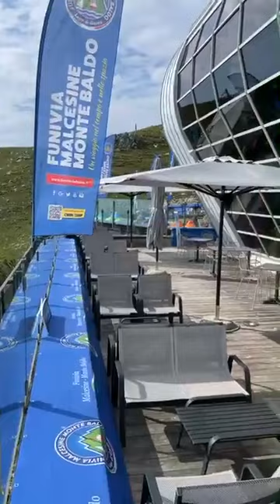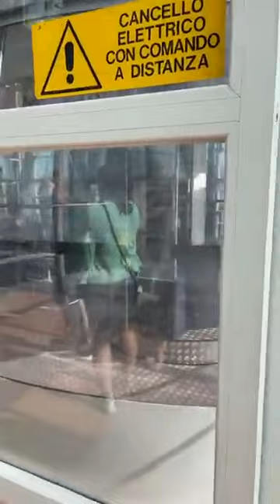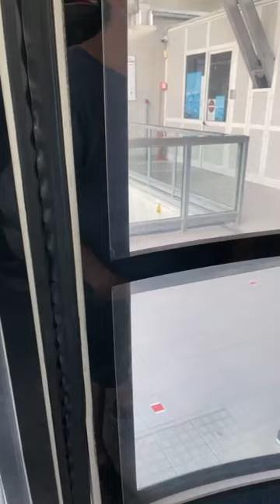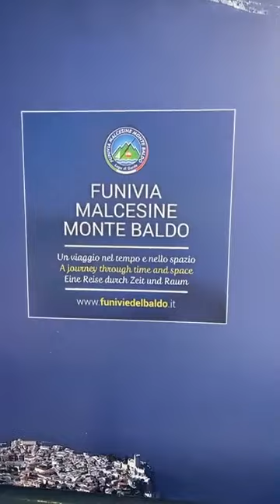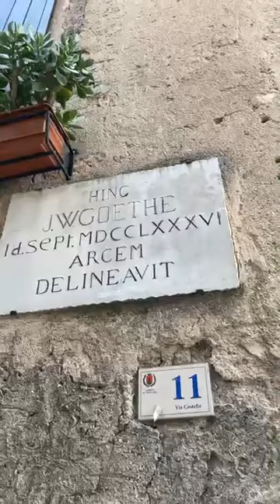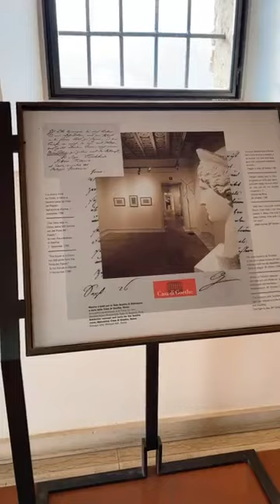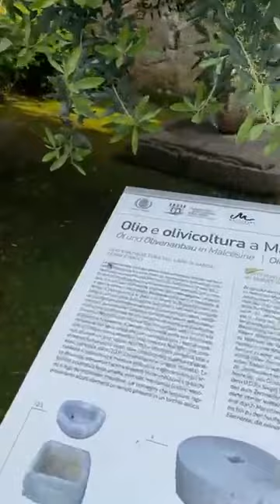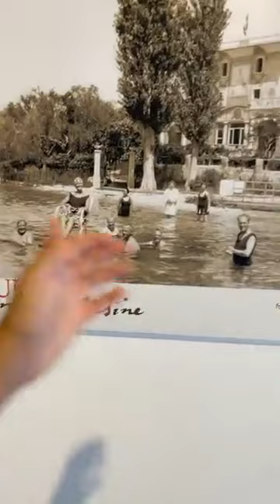LIVE FROM THE CABLE CAR OF LAKE GARDA